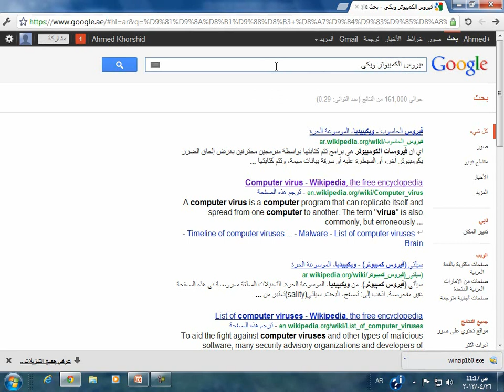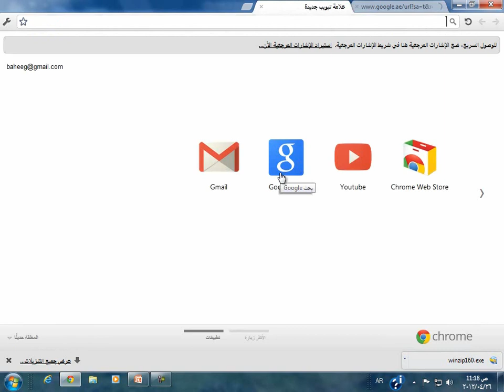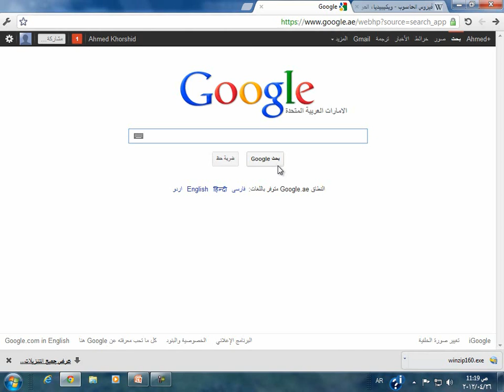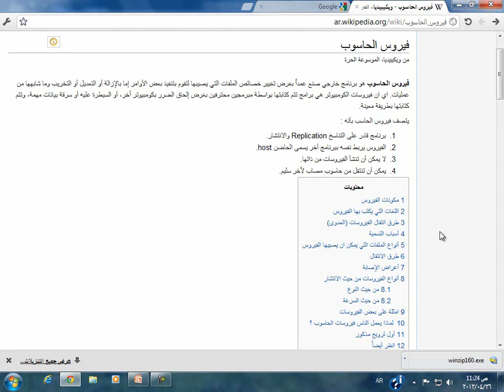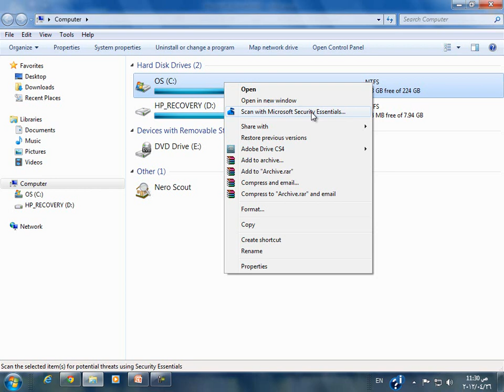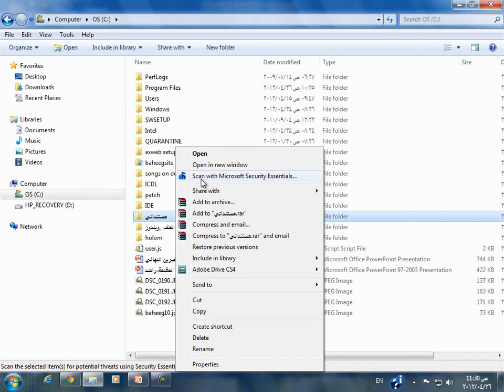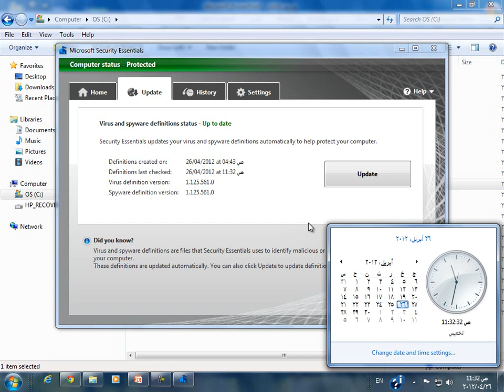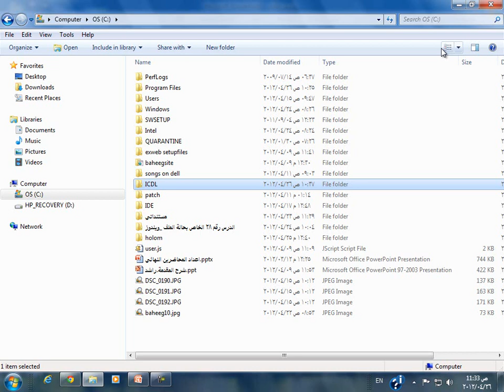تعليم ويندوز 7 -الدرس الثاني عشر"ICDL" مكافحة الفيروسات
فهم ماذا يعني الفيروس والطرق التي يمكن أن تنتقل بواسطتها إلى الحاسب الآلي
استخدام برنامج مكافحة الفيروسات لفحص محركات الأقراص أو مجلدات أو ملفات محدده
فهم لماذا تحتاج برامج مكافحة الفيروسات إلى التحديث المستمر